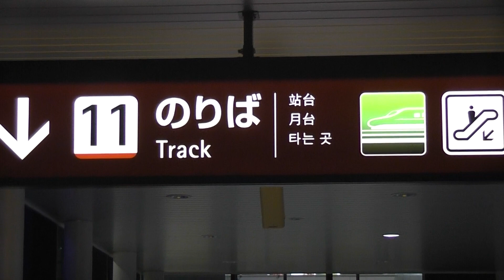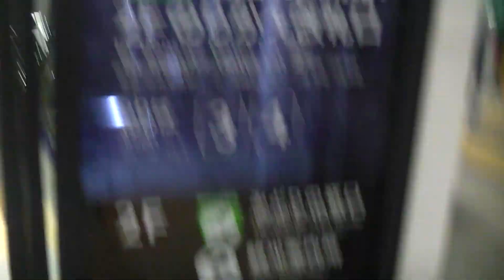JR新函館北斗駅 11番のりば エスカレーター 2019.03.31